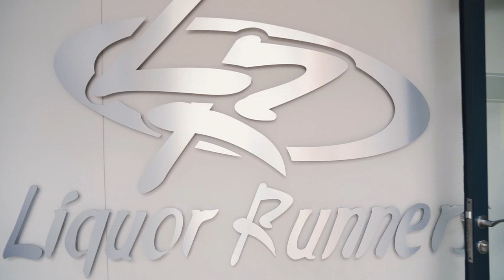Liquor Runners Bloemfontein Jarusalema Challenge